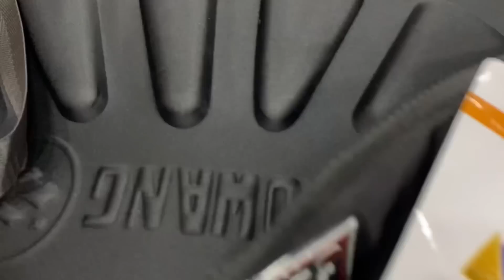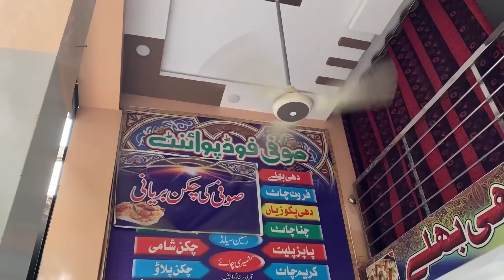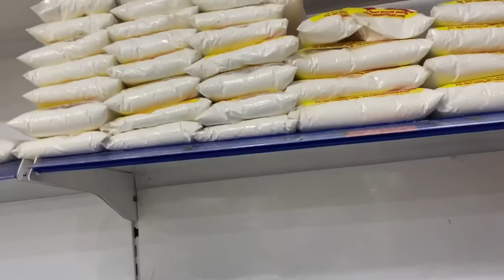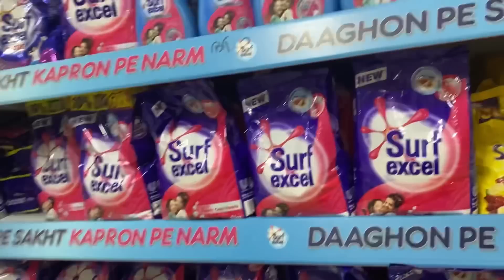Zuni Or Rohma Sth Video Call/Abu Ji Ka Hnsi Mazaq Or Pyar/Baity K Sth Busy Day/Yummy Fermaishi Food